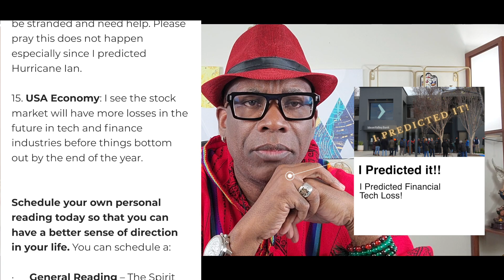Financial Losses and Tech | I Predicted it!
These are messages from the spirit world.